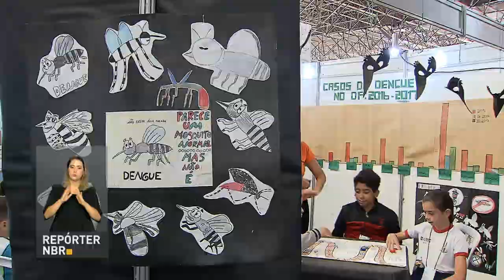Instituições públicas fazem ações para eliminação de criadouros do mosquito Aedes Egypti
REPÓRTER NBR - 26.10.17: Com a proximidade do verão,   governo e sociedade intensificam  a caça ao mosquito Aedes Egypti, transmissor de doenças como dengue, zika e chikungunya. As ações para eliminar os criadouros dos mosquitos já estão sendo feitas em todo o país.